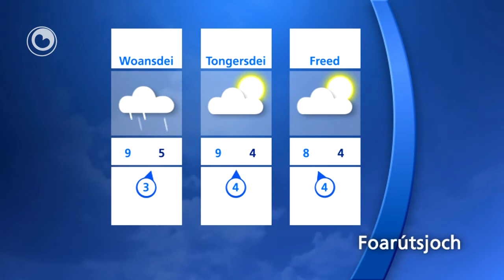It waar fan 19 novimber 2012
Foarútsjoch
Tiisdei hâlde wy it droege waar en it is wikseljend bewolkt. Dat betsjut lykwols net dat de sinne net foar 't ljocht komt. Dy kin likegoed noch wol efkes derby komme. De temperatueren komme om de 10 graden hinne te lizzen by in matige oant frij krêftige súdlike wyn. Woansdei krije wy wat rein, tongersdei en freed meast droech. It bliuwt 9 graden, by in matige oant frij krêftige súdlike wyn.